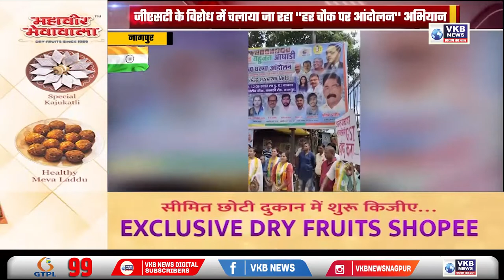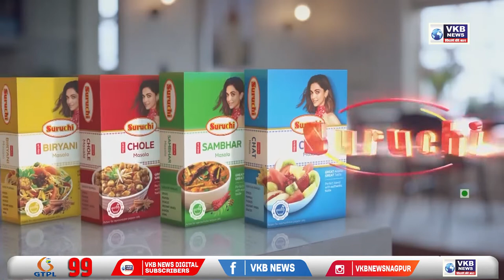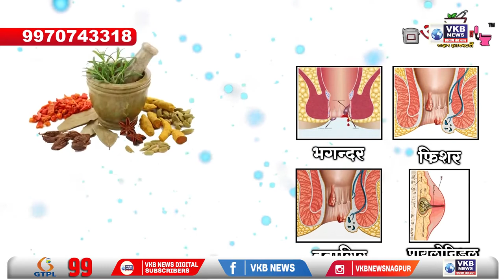कॉलेज के छात्र ने चौथे माले से कूद कर की खुदखुशी